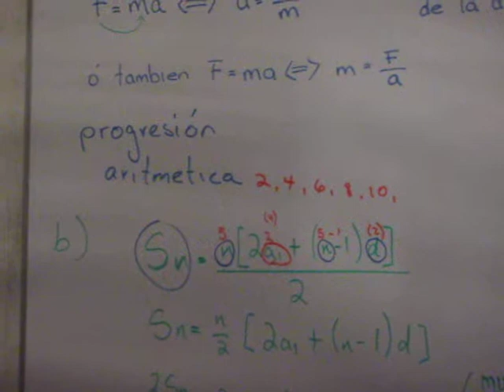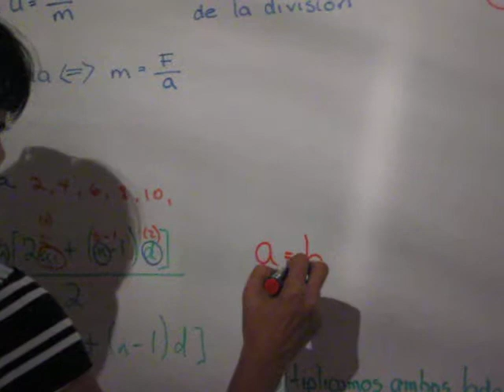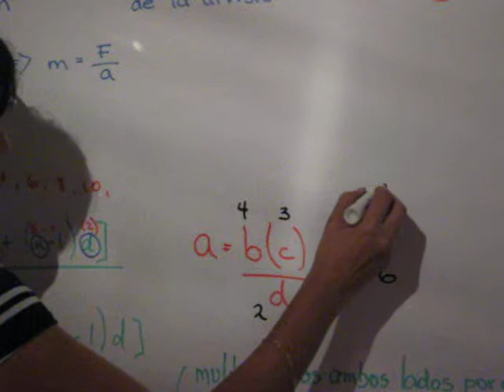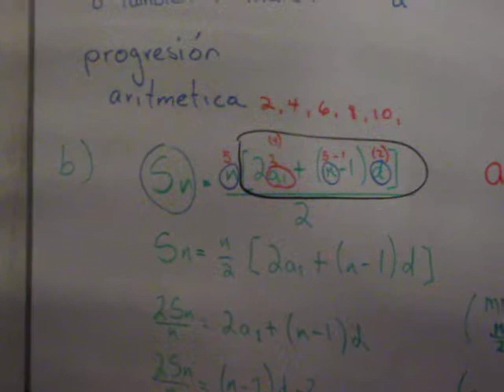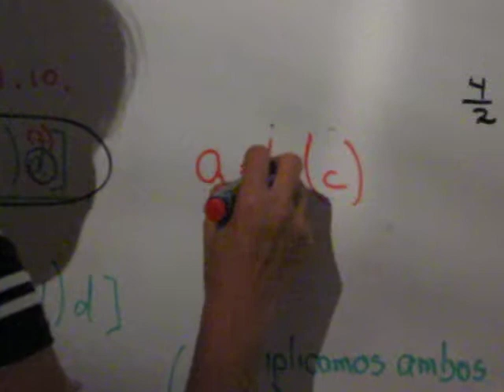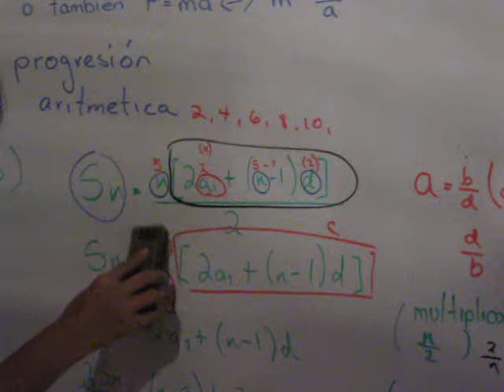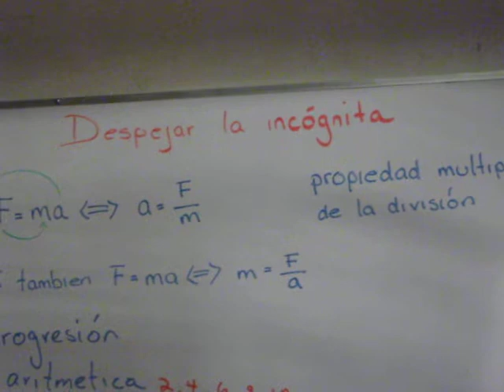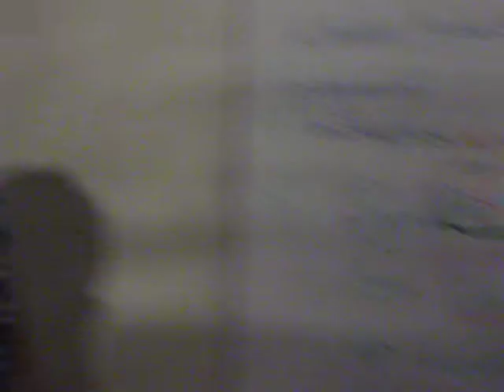Mate2 Cap 1 85